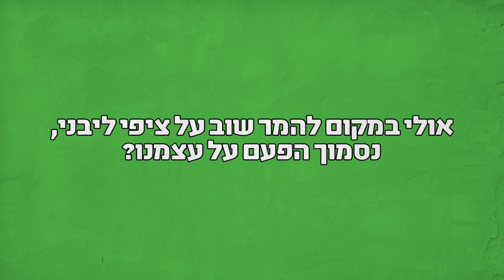משחק הזיכרון הקצר עם ציפי לבני | שמאל זה מרצ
איזה ציפי נקבל הפעם?

שמאל זה מרצ